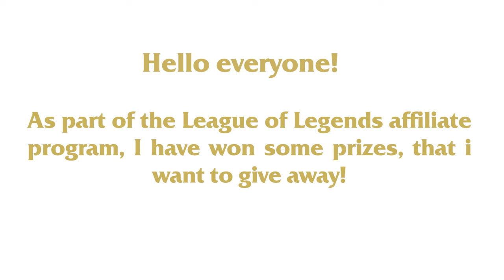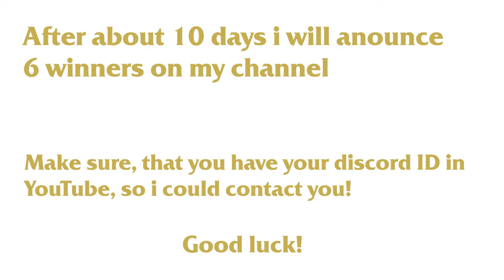League of Legends Merch Give Away!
I'm giving away League of Legends Merch that i have won in Empyrean Games made by Riots.

There is 6 prizes at total
1. Lucian Unlocked Statue
2. Teemo Plush
3. Grom Plush
4. Tibbers Plush Hat
5. Emote pin pack 2
6. Emote pin pack 3

In about 10 days i will anounce 6 winners and theyr prizes.

Good Luck!

Warning!  Prizes cannot be delivered to Russia, Ukraine and Kazakhstan

Thanks for all the subs, likes, comments and shares! Helps me a lot!